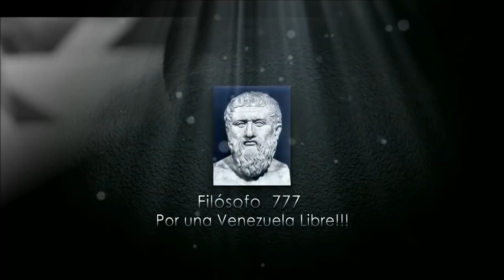EVO MORALES ESTA PENSANDO ESTA BURRADA O MADURADA